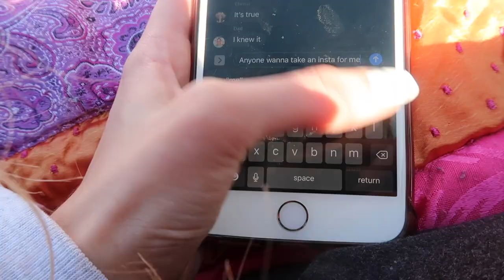chill vlog | online college, cupshe bikini haul(coupon code), & other shenanigans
hope todays vlog was ☺positive☺ vibes only!

today I show you a chill college day in the life (quarantine addition thanks to ms rona). ALSO cupshe sent me some bikinis (for my now canceled spring break) that I haul, I also make coffee, try my best to watch my lectures, but mostly do absolutely nothing :-) ENJOY!!

(also feel free to dm me if you're ever in your feels and need someone to talk to!! I'm here and I don't judge!)

ALSO let's tik tok together folks!
tik tok: diputsmas (stupidsam backwards lol)

Discount code: YT2sam (10% off entire order for Minimum purchase of $70.00 )